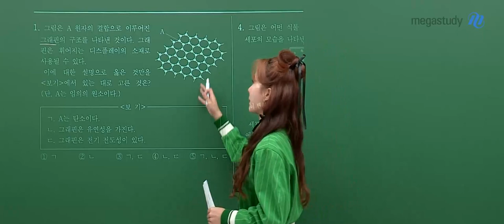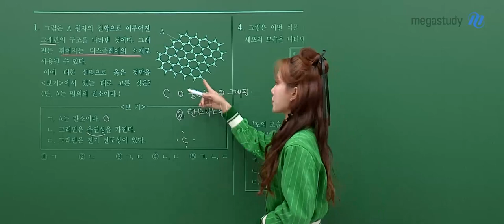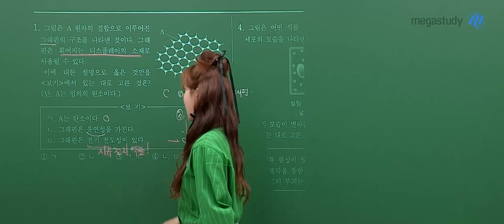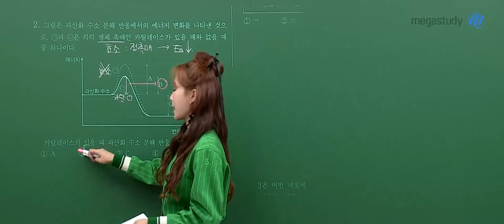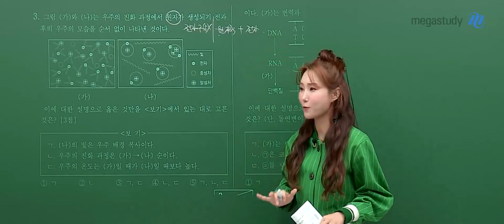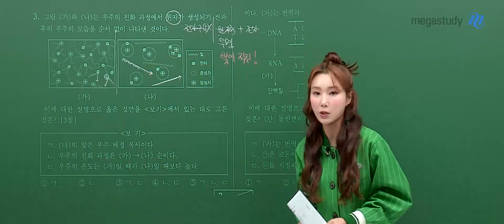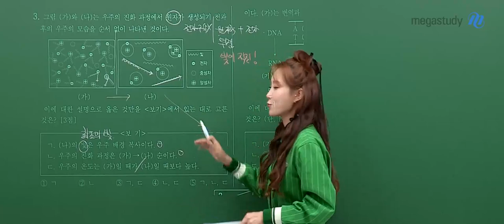[메가스터디] 통합과학 우마리아쌤 - 2023년 고1 9월 학평 통합과학 해설강의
통합과학 우마리아 선생님의 2023년 고1 9월 학평 통합과학 해설강의 영상입니다.